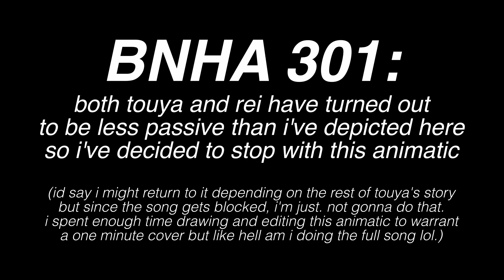ilomilo (COVER) - rei & touya todoroki // bnha animatic (unfinished)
you can skip to 0:05 for the actual animatic!

this is a cover because the original version of the song (and even its instrumental without a vocal track) gets blocked, so my workaround was to just... sing and play it myself l o l. i dont have a great mic (i used my phone) and i am also not like a trained singer or anything, but i spent a solid amount of time drawing and editing this before realizing it gets blocked (id assumed it didnt since the lyric videos are still up yknow) and i didnt just wanna trash it so that's why i'm singing this haha... ha...

before i found out it was blocked, i was kinda frustrated cuz this is the second time now that canon sort of got in the way of animatics i started before i could finish them, but in hindsight, i guess that was a blessing in disguise—not only cuz we got to the touya storyline waaaaay sooner than i expected (i really thought horikoshi would make us wait another 100 chapters) but also bc if i finished the whole thing and THEN found out the song was blocked? rip.

CREDITS:
characters - boku no hero academia by horikoshi kouhei
song - ilomilo by billie eilish
art - yours truly ( ◡‿◡ )